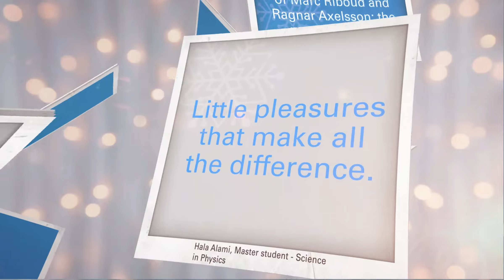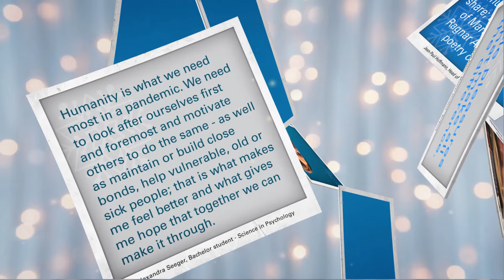What gives you hope for 2021? - University of Luxembourg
🎁 A little gift just for you ... 🥰